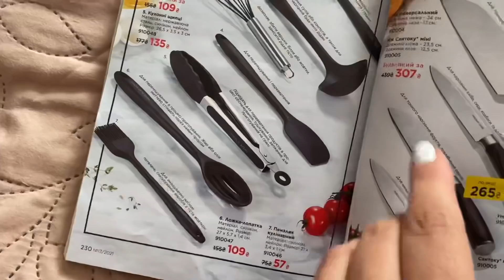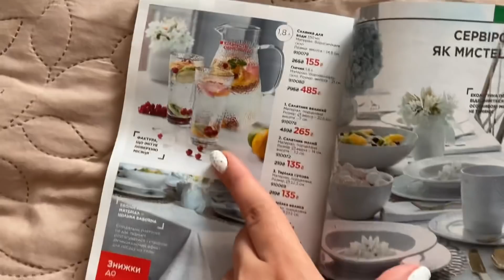Нужно быть внимательными!😭 Покупка товаров для дома и продуктов…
Покупка продуктов и заказ Фаберлик.
♥Спасибо, что ты со мной!

♥У меня есть еще один канал, там больше про Секонд Хенд и другую одежду  -